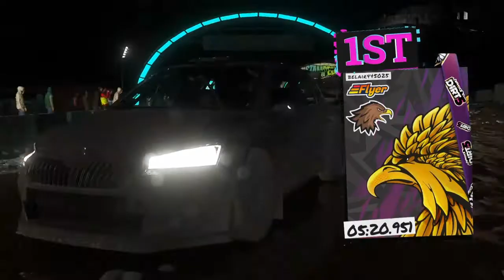Dirt 5-Modern Rally (2021 Skoda Motors Fabia Rally2 Evo. Coupe)